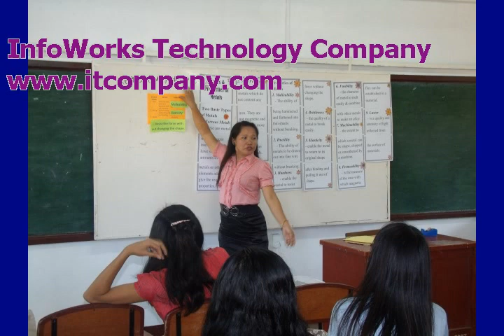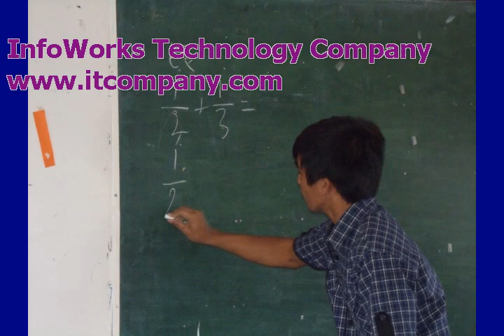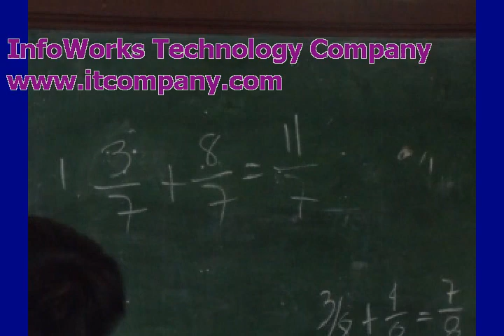The future Educators_DVD.mpg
The BSE-TLE 2 and BEED 2 joined together for their final Demonstration at the University of Rizal System, Antipolo Campus. Prof. Eva Maranan carefully deliver her comments and suggestions. She is more concern on gesture, grammar and communications.